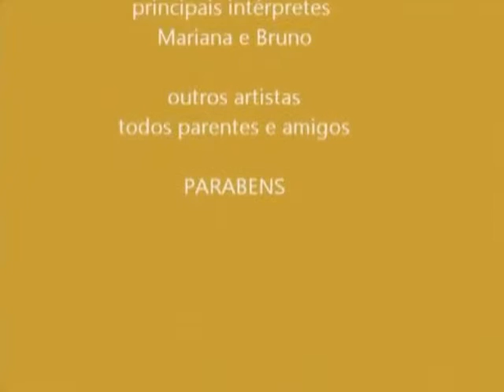Assistendo ao video de casamento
il giorno dopo